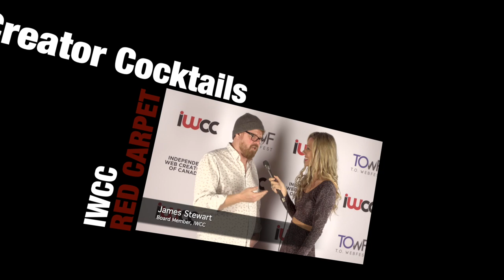Interview with Shannon Fewster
Chatting with IWCC member and content creator, Shannon Fewster.

Additional Equipment Provided By Scarlet Lens Productions